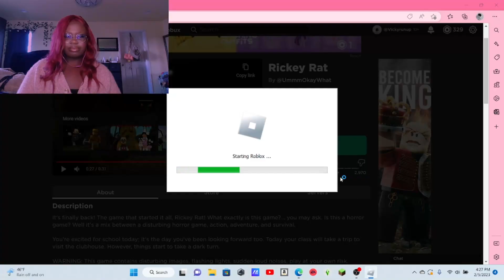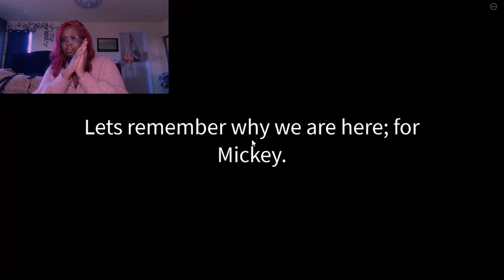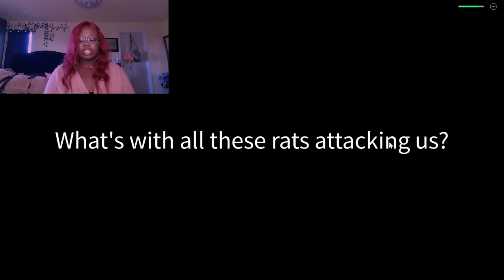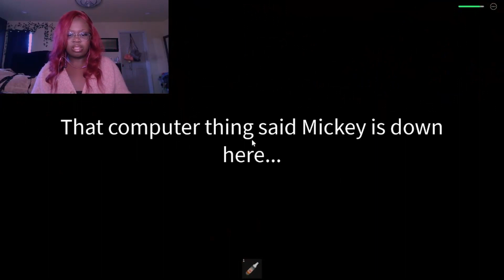ESCAPING RICKY RAT!?!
My first real let's play hope you enjoy!